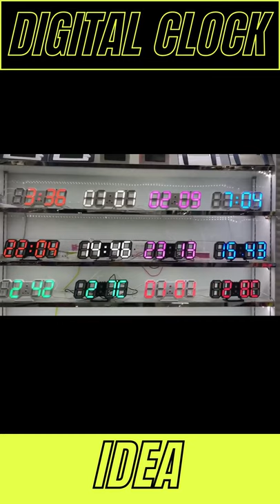3D LED Wall Clock / Modern Design Digital Table Clock | 2021 | idea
3D LED Wall Clock / Modern Design Digital Table Clock | 2021 | idea

I hope you like my videos if you like my videos hit the like button and don't forget to subscribe to my channel(idea) and hit the bell icon to all to watch my latest content.